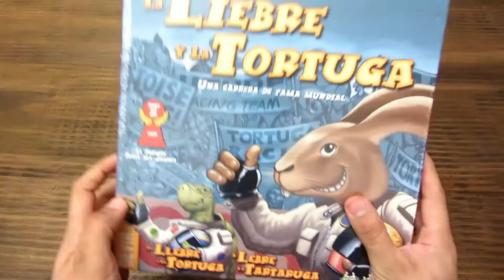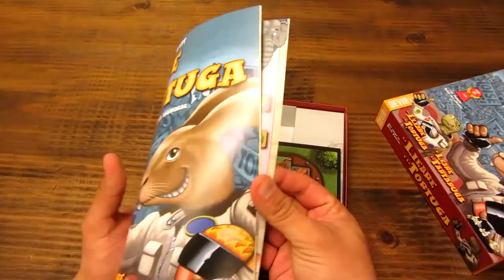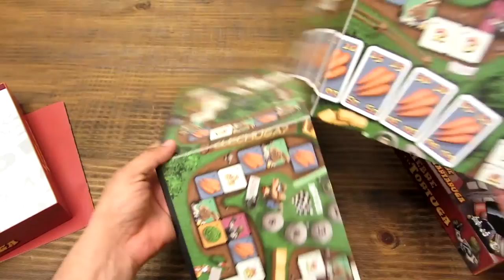Unboxing: La Liebre y La Tortuga (Hare & Tortoise 1973 de David Parlett)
Aquí les muestro los contenidos de la versión de Devir de este clásico, ganador del afamado Spiel Des Jahres en su primera edición en el añoa de 1979.

Un divertido juego de carreras para toda la familia donde el factor suerte es mínimo.